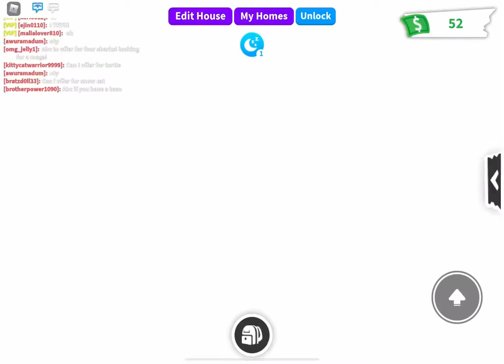SPEED RUN ADOPT ME GRIND AND MAKING A NOEN NO MUSIC